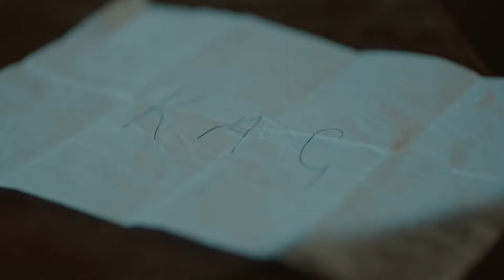جعل سارب الرجل يتكلم - الحلقة 9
جعل سارب الرجل يتكل - تعال إلى هنا

الإنتاج: آي للإنتاج
المخرج: أولوج بايراكتار
السيناريو: أرتان كورتولان ، توبراك كارا أوغلو ، فولكان سومبل

كادر الممثلين:
سارب: جاتاي أولوسوي
مارت: آراس بولوت إينيملي
جلال: جتين تكيندور
يوسف: مصطفى أوغورلو
ملك: بينسو سورال
أيلام: داملا جولباي
فوسون: نهال كولداش
داوود: رضا كوجا أوغلو
ألياناك: يلدراي شاهينلار
يشيم: غوزدا كانسو